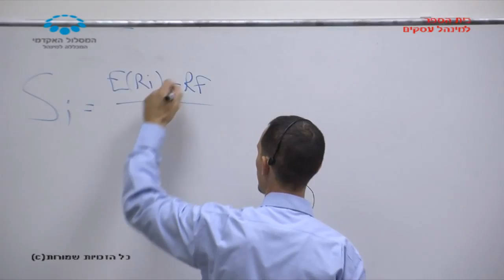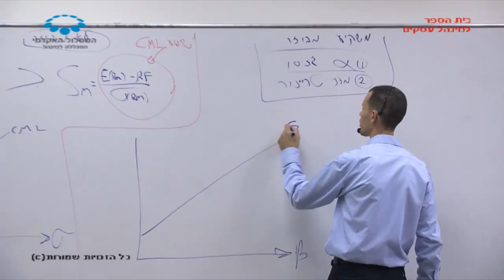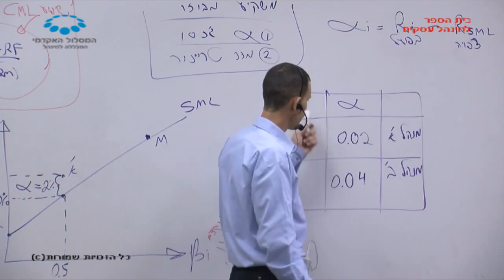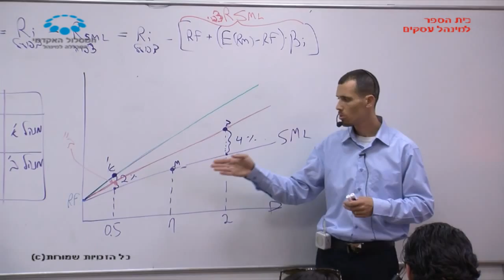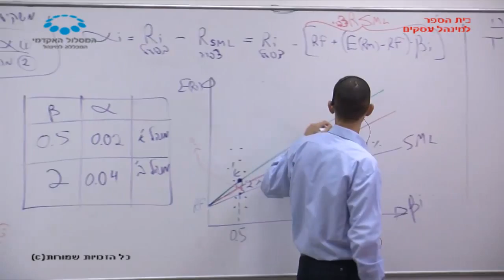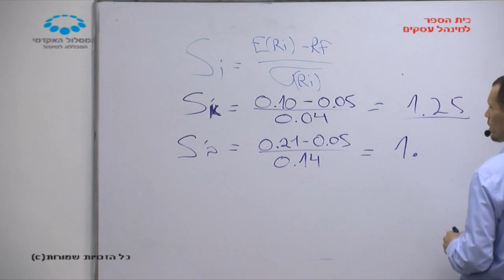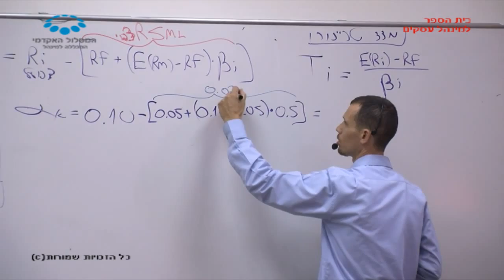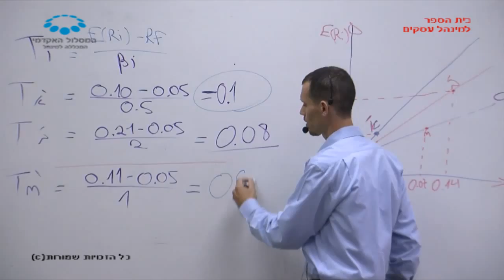קורס "ניהול השקעות" - שעור 7 / ד"ר אייל להב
שעור 7 - חלק ב' בקורס "ניהול השקעות" שהועבר בתאריך 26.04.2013 על ידי ד"ר אייל להב בנושא הרצאת אורח - תוכנת מסחר, מדידת ביצועי מנהלים. שארפ, אלפה של גנסן, טריינור. במסגרת לימודי התואר השני בבית הספר למינהל עסקים, המסלול האקדמי המכללה למינהל